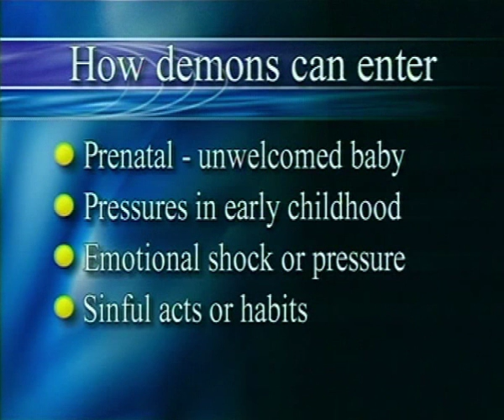Война на Земле. №2 «Надежное основание» 4431_2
В этом выпуске пастор Дерек Принс продолжает говорить о духовной войне на Земле.

В духовной войне на Земле мы имеем дело с демонами. Но не с дъяволом. Демоны совершенно другие существа.

Пастор считает, что демоны – это бесплотные духи доадамовой расы, которые погибли от Божьего Суда между 1 и 2 стихами 1-ой главы Бытия. Характерная черта демона это то, что он отчаянно желает обзавестись телом. Он не успокоится, пока не проникнет в тело. Демоны отдают предпочтение телам мужчины или женщины, но могут согласиться и на свиней.